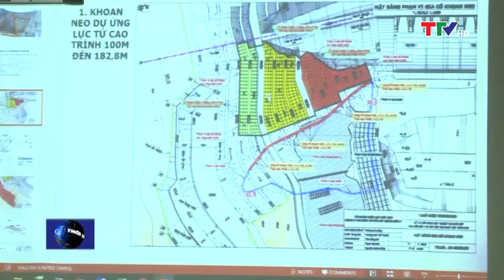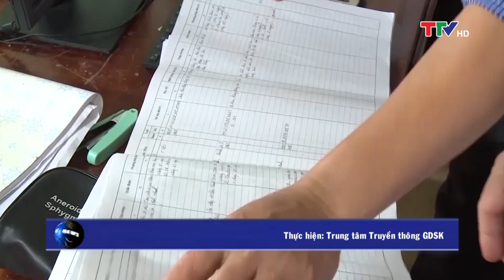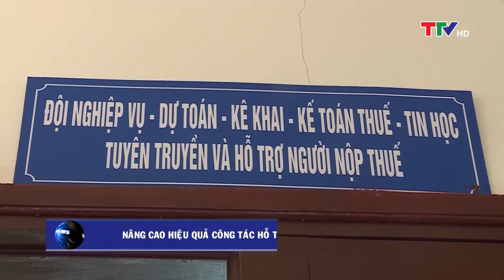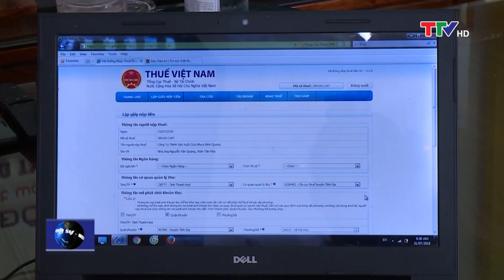Bản tin thời sự trưa 15/09/2018